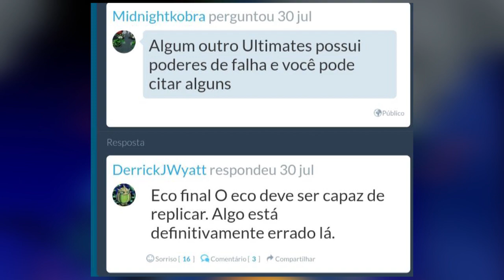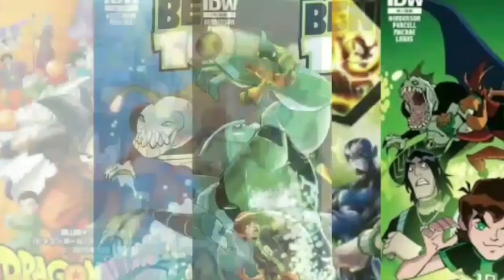25 CURIOSIDADES RÁPIDAS SOBRE BEN 10